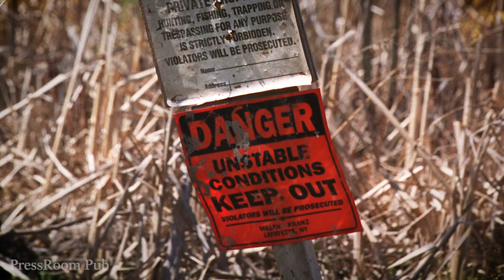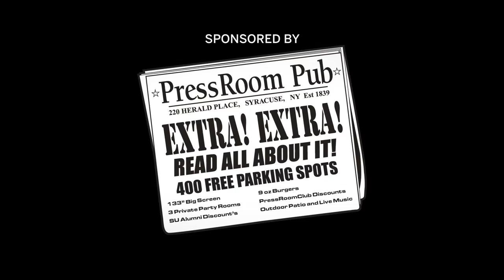60-Second Syracuse: The day a wall of mud fell off a mountain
Nothing like the Tully Valley Mudslide of 1993 had happened in New York state for 75 years.